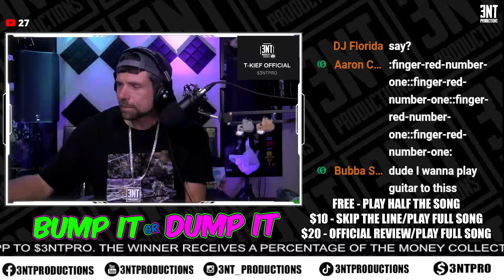Ezell - Everything Is Official T-Kief Reaction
Follow @zelrosebeats433 for more